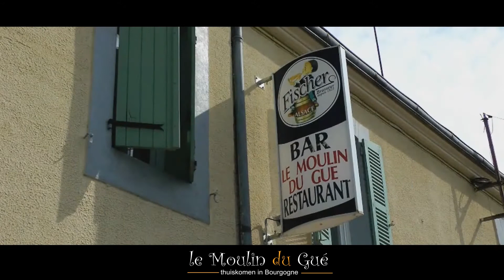Le Moulin du Gué : Thuiskomen in Bourgogne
Ontsnappen aan de druk van het dagelijkse bestaan en in een gemoedelijk ritme het leven eens van een aangenamere kant bekijken, dat is in Bourgondië perfect mogelijk!
Na de website, nu ook de film!!